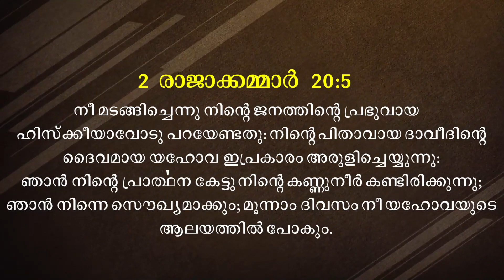Malayalam Message Christian | Short Message Malayalam | By Pr. Roy Henry